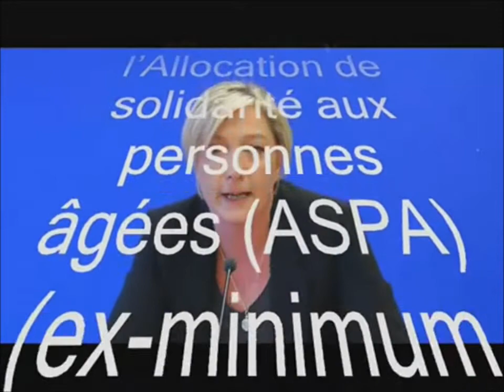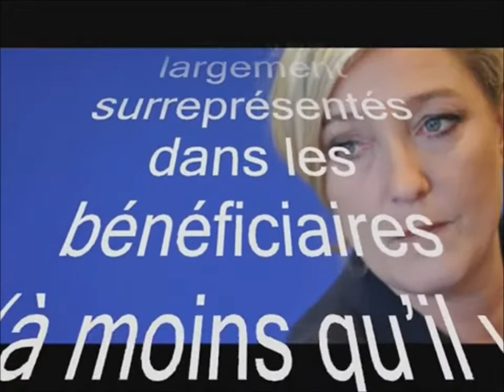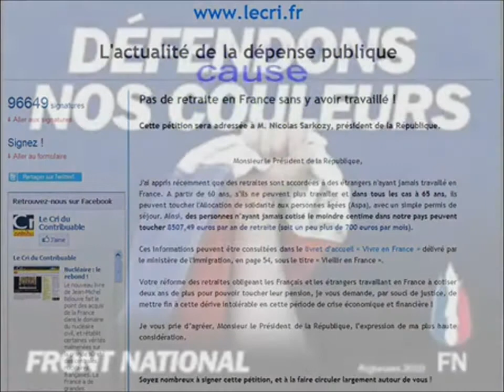Marine Le Pen - Les retraites (A.S.P.A.) Partie 2.